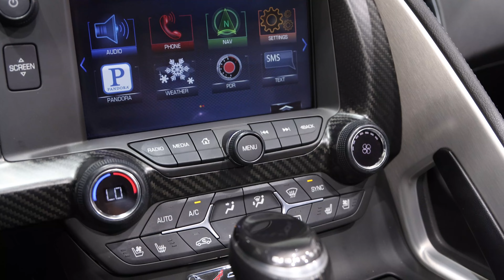2015 Chevrolet Corvette Stingray Z51 2LT